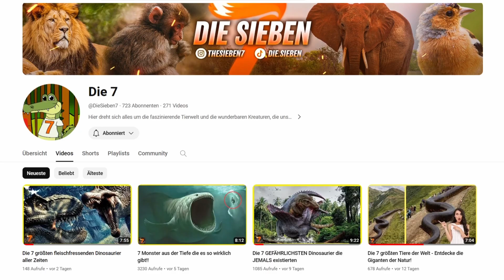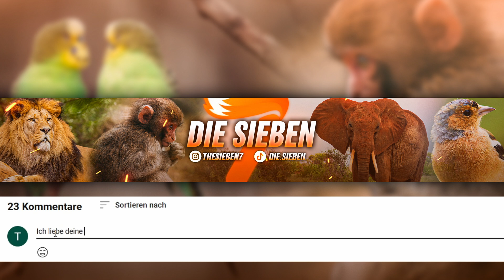7 Unglaubliche Tiere, Die Es Wirklich Gibt!!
Entdecken Sie mit uns sieben der unglaublichsten Tiere, die unseren Planeten bevölkern. Diese Kreaturen, die wie aus einer anderen Welt erscheinen, sind jedoch keine Fiktion – sie existieren tatsächlich! In diesem faszinierenden Video nehmen wir Sie mit auf eine Reise zu den exotischsten und mysteriösesten Ecken der Erde, um diese Wunder der Natur vorzustellen.

Du kannst beim erhalt der Welt deinen Teil dazu beitragen, einfach indem du bewusster deinen täglichen Einkauf machst.

Fair Trade Bio Kaffee
Fair Trade Bio Schokolade

Mein Equipment:
Kopfhörer (Privat)

Von Tieren mit erstaunlichen Überlebensstrategien bis hin zu solchen mit verblüffenden Erscheinungsbildern – diese Lebewesen werden Sie in Staunen versetzen. Jedes von ihnen ist ein Meisterwerk der Evolution, das die unglaubliche Vielfalt des Lebens auf unserem Planeten unterstreicht.

Bereiten Sie sich darauf vor, von diesen echten, jedoch kaum bekannten Tieren der Erde verblüfft zu werden. Sie werden erstaunt sein, was Mutter Natur zu bieten hat!

Schlüsselwörter:

Naturwunder
Unglaubliche Tierwelt
Seltene Tiere
Exotische Kreaturen
Geheimnisvolle Fauna
Tierische Kuriositäten
Erstaunliche Natur
Unbekannte Tierarten
Verblüffende Lebewesen
Entdeckung der Natur